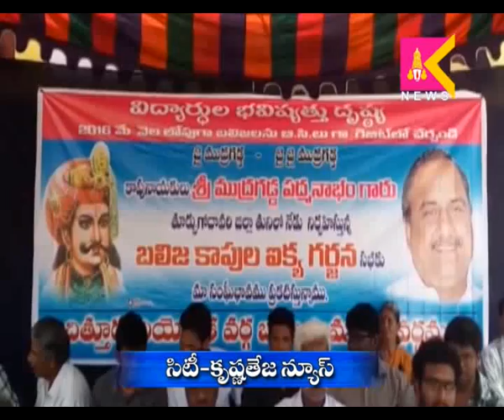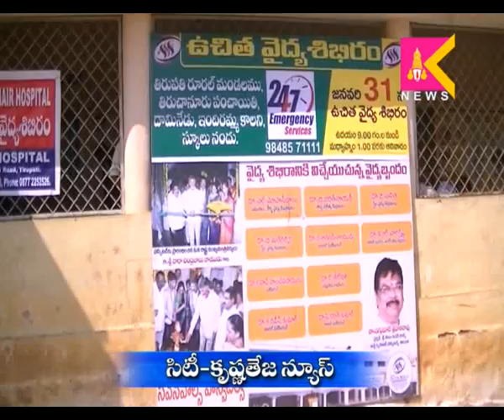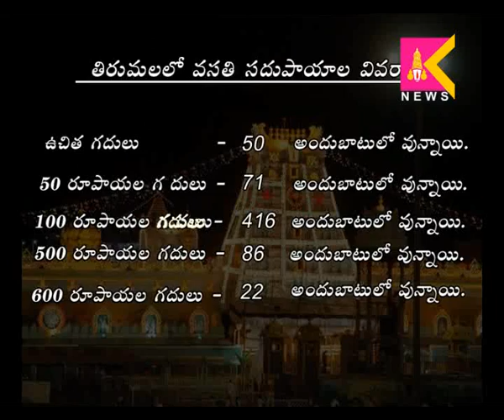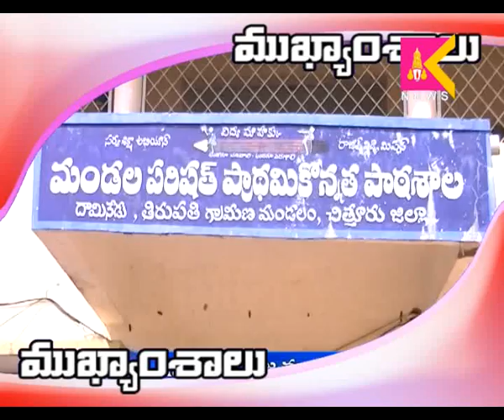31-1-16 Tirupati Siti Krishnateja News